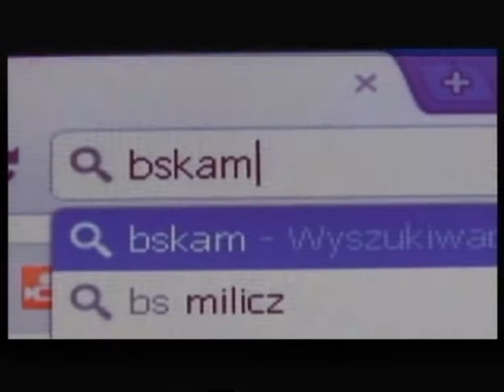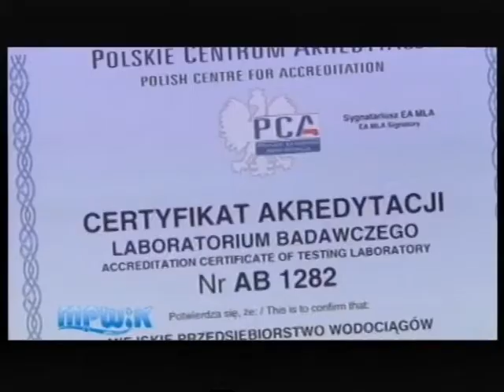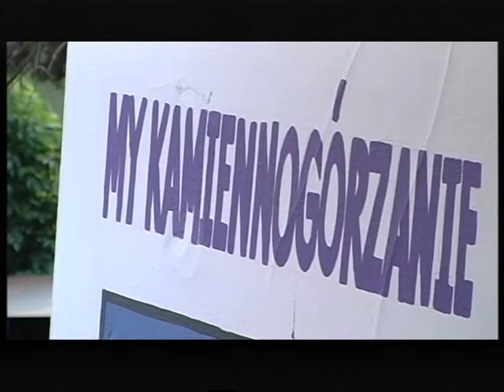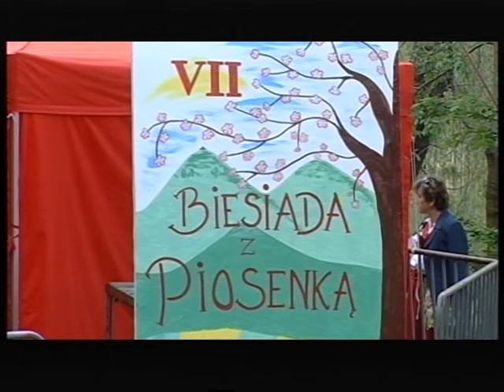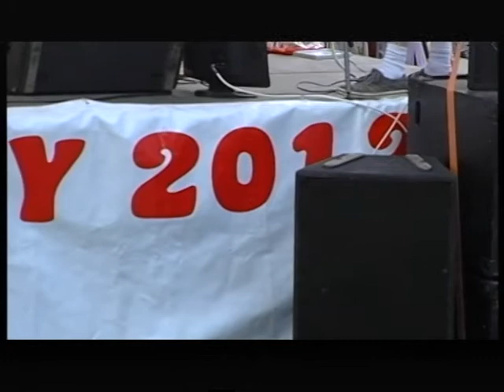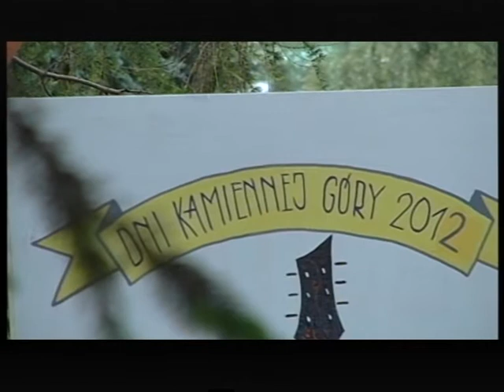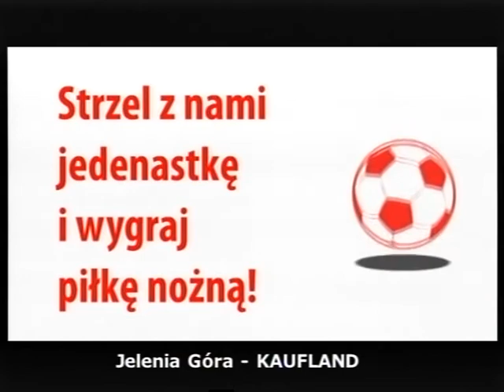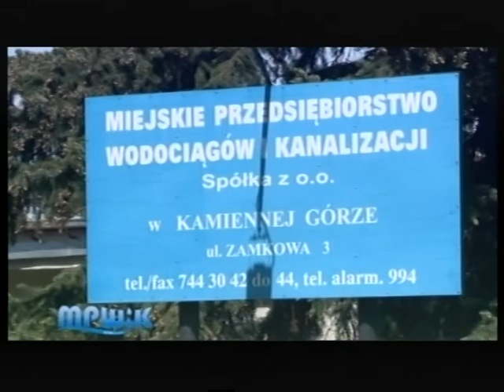2012 BIESIADA Z PIOSENKĄ cz 3